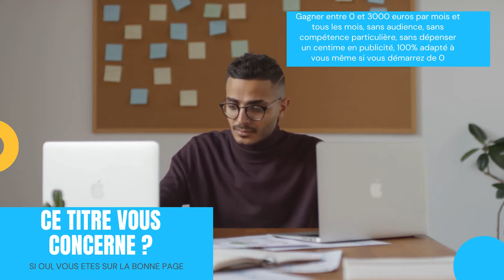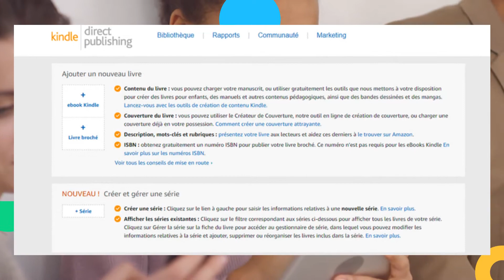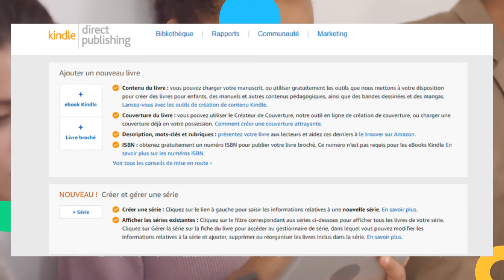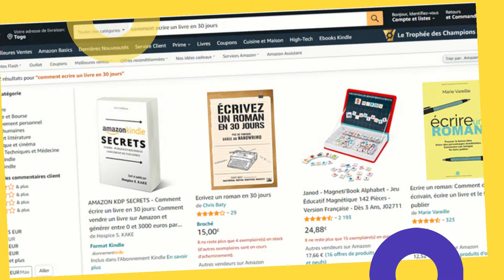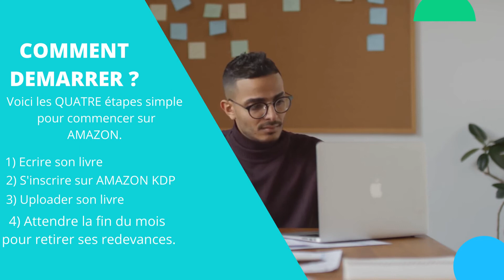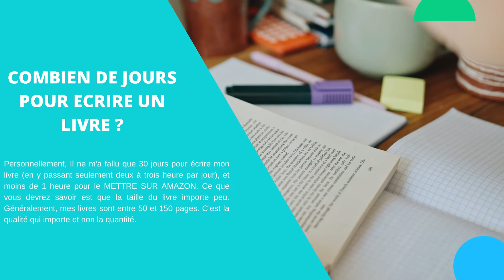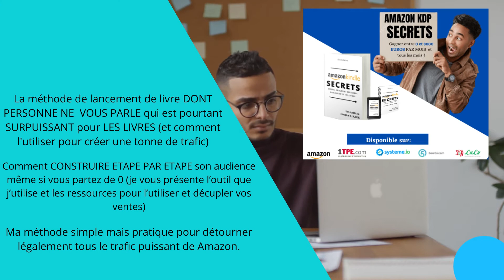AMAZON KDP SECRETS: COMMENT VENDRE UN LIVRE SUR AMAZON ?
Comment ecrire un livre en 30 jours et générer entre 0 et 3000 euros par mois et tous les mois sans compétence, sans expérience, sans investir un centime en publicité et meme si vous partez de 0.

Ca te dis de créer un business en ligne sur amazon qui te génère entre 0 et 3000 euros

par mois et tous les mois, sans audience,

sans compétence particulière,

sans avoir besoin d'investir,

sans dépenser un centime en publicité

et 100% adapté meme si tu démarre de 0 ?

Je parie que OUI.

Vous posez-vous à chaque fois ces questions ?
Comment écrire un livre,
Comment gagner de l'argent avec Amazon,
Comment vendre  un livre sur Amazon entend que particulier,
Comment écrire un scénario,
Comment écrire de la fiction etc etc ?

Le premier métier d'un auteur est bien entendu d'écrire de bons livres, mais de nos jours, son deuxième métier est d'en assurer la promotion. C'est encore plus vital lorsque l'on fait de l'autoédition

et si je te dis que tu as maintenant la solution ?

c'est  Justement l'opportunité que je dans mon guide AMAZON KDP SECRETS. Ca partira très vite.

Un lancement avec une promotion B-o-r-d-e-l. Tu as la chance de lire d'avance ce mail en premier avant que le guide ne sorte. Tu peux donc te préparé d'avance. Le contenu de ce petit guide pourra vous faire gagner entre 0 et 3000€ par mois et tous les mois sans compétence particulière, sans audience,sans dépenser un centime en publicité et c'est parfait même si vous démarrez de 0 et ceci en écrivant et en vendant des livres sur AMAZON KDP.

Pour petit rappelle, voici ce que vous allez découvrir dans cette formation:
• Comment écrire votre livre en moins de 30 jours
• Mes trois étapes en Or pour mettre votre livre en ligne sur Amazon KDP  et en faire un bestseller
• Ma méthode en trois étapes pour réussir le lancement de votre livre et dominer le marché dans votre niche.
•  Comment utiliser votre livre pour en faire une formidable machine à développer votre business
• La technique exacte qui permet à Edmond de générer plus de 1000 euros chaque mois et tous les mois en démarrant de zéro
• Ma technique en OR pour tripler vos gains avec moins d'effort.
• Les 3 plateformes surpuissantes et méconnues que la plupart des gens utilise pour VENDRE LEUR LIVRE (et pour être rentable le plus vite possible)
•  La méthode de lancement de livre DONT PERSONNE NE  VOUS PARLE qui est pourtant SURPUISSANT pour LES LIVRES (et comment l'utiliser pour créer une tonne de trafic)
•  Comment CONSTRUIRE ETAPE PAR ETAPE son audience même si vous partez de 0 (je vous présente l’outil que j’utilise et les ressources pour l’utiliser et décupler vos ventes)
• Ma méthode simple mais pratique pour détourner légalement tous le trafic puissant de Amazon.

QUI SUIS-JE POUR TE PRESENTER CE GUIDE ?
Entrepreneur à temps plein depuis 2017, j'ai passé mes 4 dernière années à tester et développer plusieurs idées de Business en ligne, rentable et Facile a mettre en place, sans investissement minimum et ce, depuis le confort de sa chambre et sans contrainte de Lieu.
 Depuis 3 ans, j'investis aussi dans la bourses et la crypto monnaies et je partage mon résultats et méthodes.  Ce Guide AMAZON KDP SECRET à pour But d'accompagner les entrepreneurs et investisseur ambitieux à se développer une source de revenu stable à 3000 EUROS.
L’objectif est de vous inspirer, vous apprendre des choses, vous montrer dans quoi j’investis en ce moment même, là où je gagne de l’argent, là où j’en perds, vous montrer mes hauts, mes bas.   Le contenu de ce guide est basé sur mes Recherches et ma Propre Expérience.
Vous n’avez vraiment rien à perdre.
Je vous souhaite de prendre les bonnes décisions et de passer à l’action.
Allez, je vous laisse,
LANCEZ-VOUS !